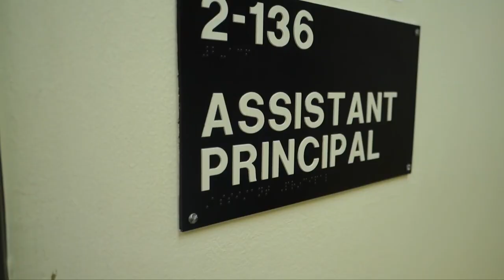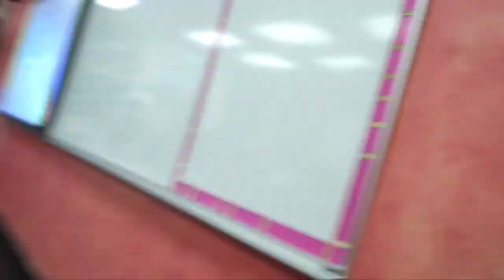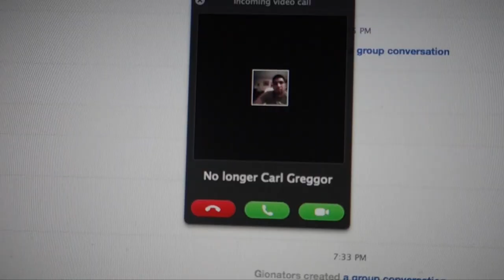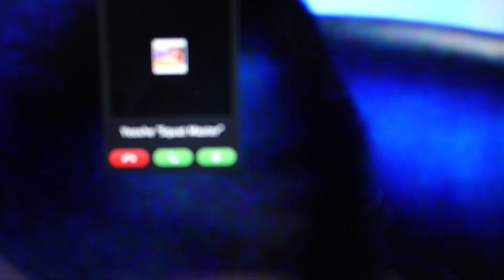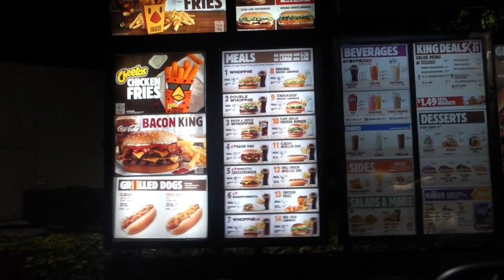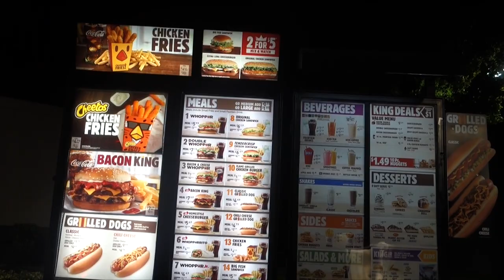DOOF DAYS! #95 "John Silly"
Today I saw John Silly, Gio made a loud beat, Natalie tried to be on camera, and David said thank you. During school I went to see the assistant principal, Doah. Doah then took the camera and said driving is bad. He also took it to J's class where a black screen was filmed. After Yeoshe and I talked about DOOF DAY 100, I went home and showed what happened to Doah's mom's car (her wheels got stolen). Then Gio called me on skype saying he lost the viking helmet. Immediately after, Yeoshe called me and said he has it, and is willing to trade the helmet for my crocs. At night I got two drinks from Burger King, and then went to Shulas. Enjoy